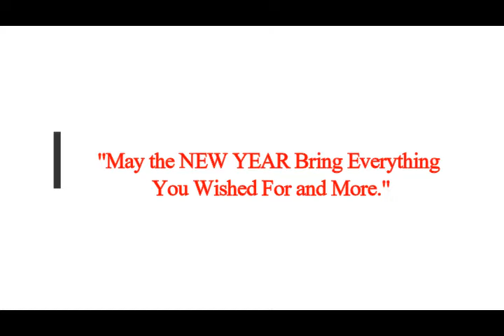May the NEW YEAR Bring Everything You Wished For and More!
3) FACEBOOK:  f / mlordandgod2..  .
4)TWITTER:      / mlordandgod​​​​​​..  .
 & Pixabay New Years Creative Commons videos